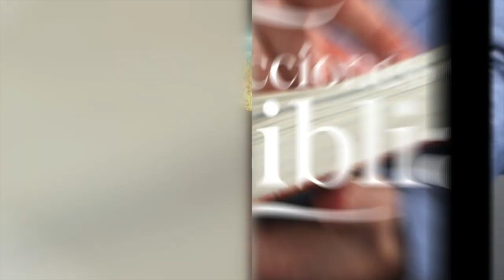LDB - LA PRUEBA DEL SÁBADO - 15 DE JUNIO 2023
La lección para este día se titula: LA PRUEBA DEL SÁBADO, un tema presentado por el Pastor Ever Roblero.